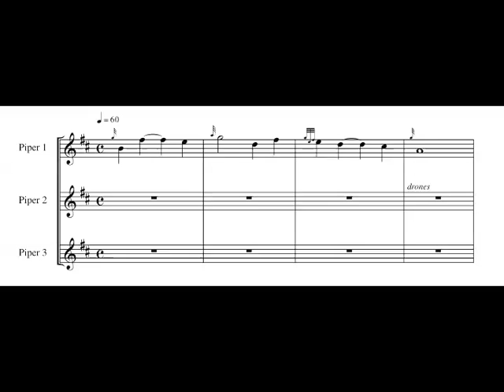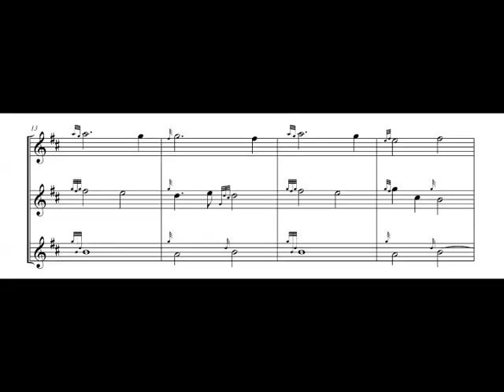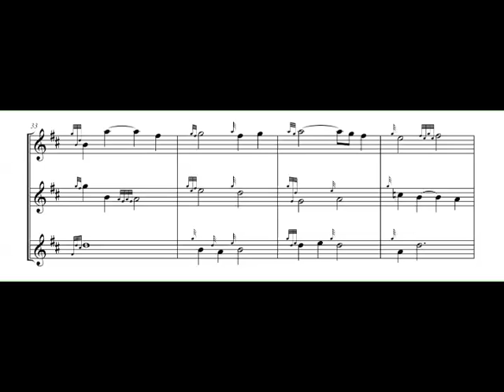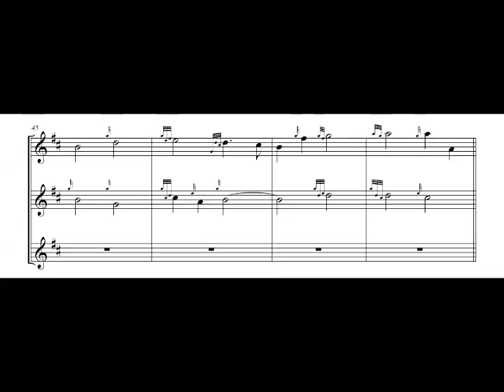Jenna Dennison: Harmony Study for Highland Bagpipe Trio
Composed 2010 by Jenna Dennison, recorded by Alastair Lee.

Premiered in Montréal at the Concordia University Student Composers' Concert 2010 by Jean-Dominique Felx, Sophie Delorme, and Jenna Dennison.